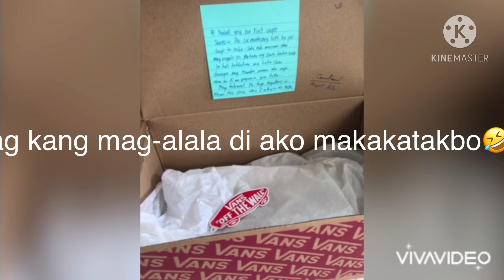After 3 months I decided to wear her 6th month gift to me|CoupleShoes|Vans|UAEtoPH|LDRStories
Verbatim from her letter:

Hi Mahal,

Yey! Our first couple shoes ☺️ Pa six monthsary gift ko po sayo to hehe. Sabi nila masama daw magregalo sa partner ng shoes baka kase sa huli takbuhan mo haha char. Iloveyou may tiwala naman ako sayo, alam ko di mo gagawin yun Haha. Magtratravel pa tayo together 🙂 Wear this shoes I’m with you na Haha.

Me: Hoping mabasa niya dito HAHA.

Hi Babe, Thank you for the gift, I like the color of the shoe, it’s maroon. I appreciate everything you do for me, for the both of us and our 3 cutties cats. Iloveyoumore and let’s discover the world together when you get home. Iloveyou💘